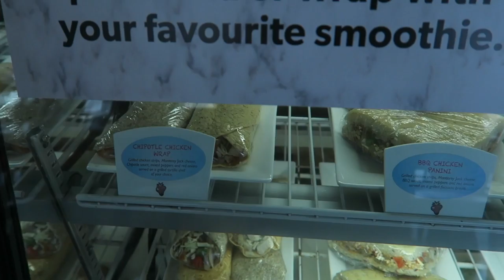Trying New Smoothies! | Vlogmas Day 7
Hi loves! Remember to watch in HD and expand for more info!

Camera I film with for most videos: Canon eos rebel t3i

1. I paid for all of the products in this video myself, or were given them from immediate family or friends, as a gift.
3. None of the products mentioned were sent or given to me for free.
4. This video is, like ALL of my videos will ALWAYS be, my 100% honest opinion which you guys will NEVER be cheated of regardless of money, product, or power.

xoxo
Clarissa